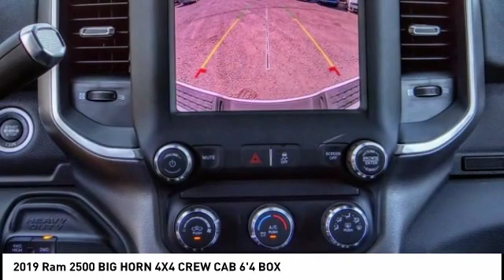2019 Ram 2500 VAN NUYS LOS ANGELES SAN FERNANDO VALENCIA CANOGA PARK RM191124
2019 Ram 2500 BIG HORN 4X4 CREW CAB 6'4 BOX

RUSSELL WESTBROOK CHRYSLER DODGE JEEP RAM PROUDLY SERVICING VAN NUYS, LOS ANGELES, SAN FERNANDO, VALENCIA, CANOGA PARK, & SURROUNDING SOUTHERN CALIFORNIA LOCATIONS. THIS WHITE 2019 Ram 2500 IS EQUIPPED WITH A Cummins 6.7L I6 Turbodiesel, AUTOMATIC TRANSMISSION, AND RECEIVES AN ESTIMATED . CONTACT RUSSELL WESTBROOK CHRYSLER DODGE JEEP RAM OF VAN NUYS TO SCHEDULE A TEST DRIVE AND TAKE THIS 2019 Ram 2500 HOME TODAY, OR VISIT OUR SHOWROOM CONVENIENTLY LOCATED AT 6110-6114 VAN NUYS BLVD VAN NUYS, CA 91401. STOCK #: RM191124 | 2019 Ram 2500 Big Horn 4x4 Crew Cab 6'4 Box AIR CONDITIONING POWER WINDOWS 2019 Ram 2500 BIG HORN 4X4 CREW CAB 6'4 BOX 4WD $3,045 off MSRP! Russell Westbrook Chrysler Dodge Jeep Ram of Van Nuys is driven and focused to ensure the highest customer satisfaction. A team above all, but above all a team. STOCK #: RM191124 | VIN: 3C6UR5DL2KG607581 | 2019 Ram 2500 Big Horn 4x4 Crew Cab 6'4 Box AIR CONDITIONING POWER WINDOWS Russell Westbrook CDJR of Van Nuys